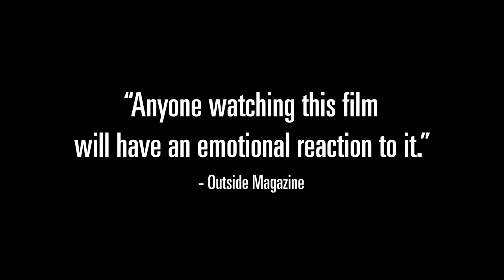Buried: The 1982 Alpine Meadows Avalanche | Official Trailer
IN THEATERS SEPTEMBER 23. ON AMAZON & APPLE TV NOVEMBER 8.

In 1982, a massive avalanche descended on Alpine Meadows Ski Resort in Lake Tahoe, California that triggered a desperate five day search for eight missing people. BURIED chronicles the third deadliest avalanche in US history, the miraculous rescue efforts and the traumas that still haunt the survivors today.